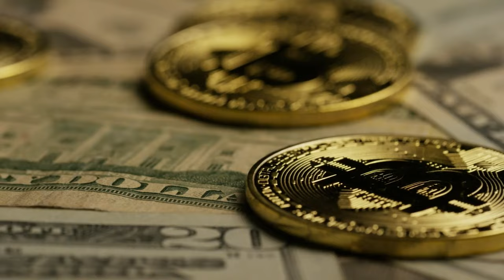North Sentinel Island - The Most Dangerous Tribe in the World | Mystery of North Sentinel Island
North Sentinel Island: The Most Isolated Tribe in the World"

North Sentinel Island, located in the Bay of Bengal, is home to the Sentinelese, one of the world's most isolated and uncontacted tribes. They've fiercely resisted outsiders and are known for using arrows and spears to protect their land. The island's coral reef makes approaching it challenging. The Sentinelese's isolation has helped preserve their unique culture, but their origins and language remain mysterious. Protecting their isolation is crucial to safeguard their way of life and prevent potential risks like disease and exploitation. The Indian government has declared the island a restricted area to respect their rights and protect their culture.